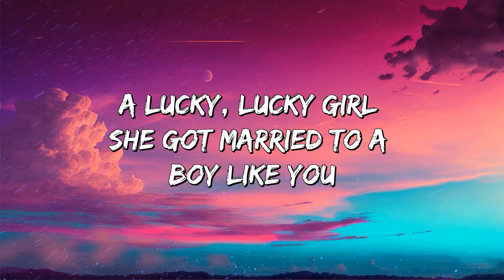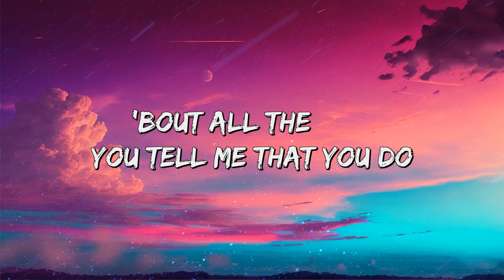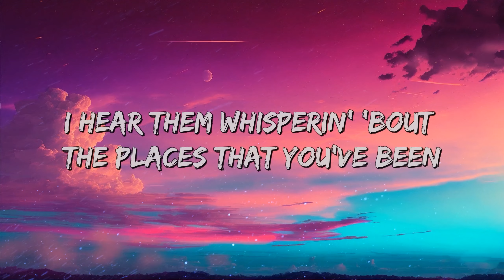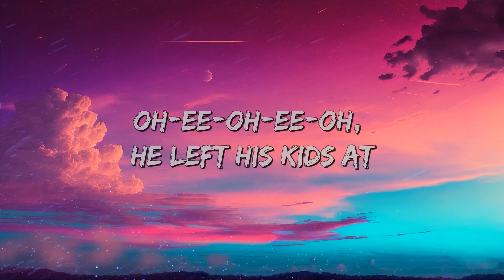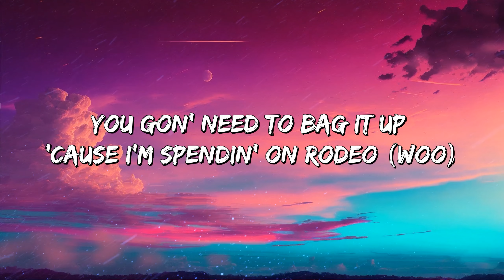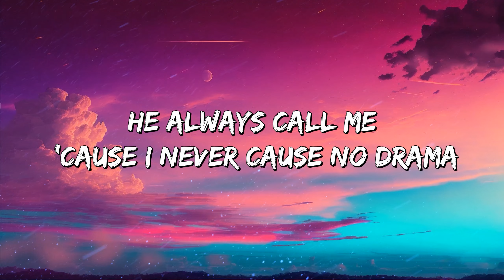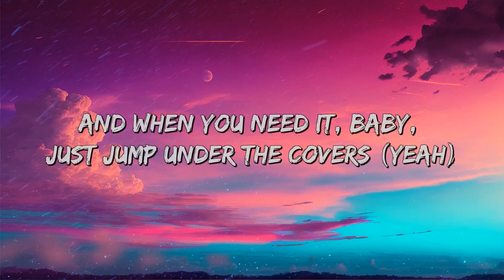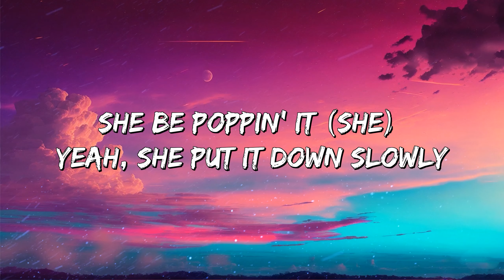Sam Smith & Kim Petras - Unholy (Letra/Lyrics)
He like it, like it, yeah (Ooh)
He like it, like it, yeah (Yeah, yeah)
He like it, like it, yeah (Uh)
He like it, like it, yeah

Doin' something unholy
Doin' something unholy (Woo)

[Chorus: Sam Smith, Kim Petras & Both]
Doin' something unholy
Doin' something unholy